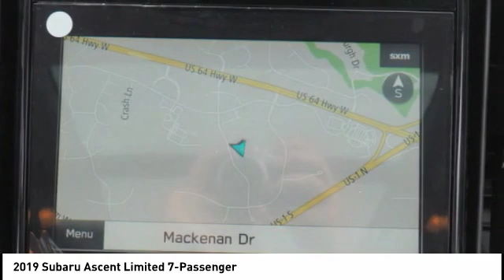2019 Subaru Ascent Limited 7-Passenger for sale in Cary NC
2019 Subaru Ascent Limited 7-Passenger for sale in Cary NC - Stock # SB61206T
Year: 2019
Address:
5010 Old Raleigh Rd